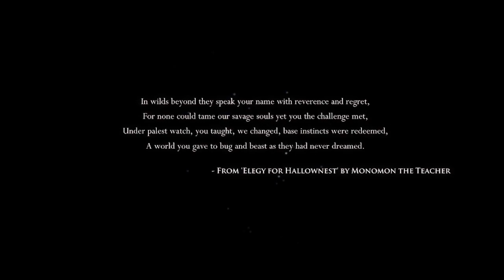Hollow Knight Part 1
I bought this game on sale as I love the art style. Other than that I have no idea what the game is like. So let's enter the caverns together & see what we find.

All this was streamed from Twitch so if you want watch live or look at other stuff by me, The links are below: